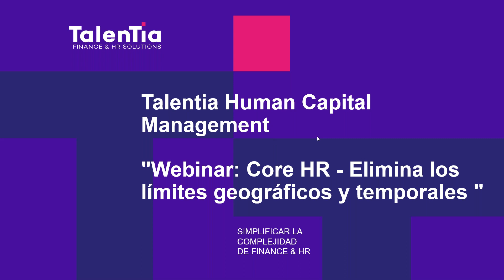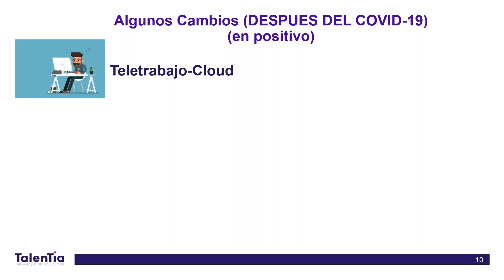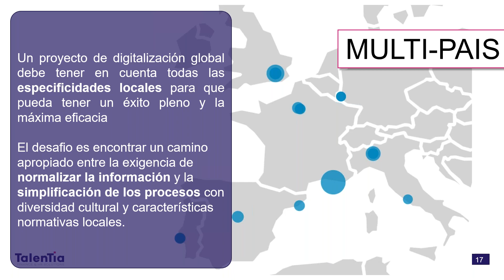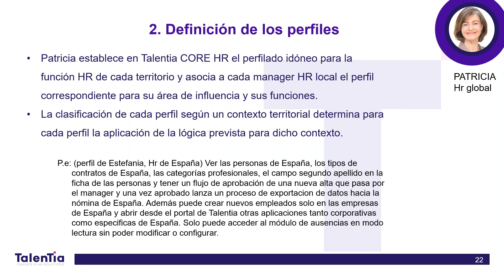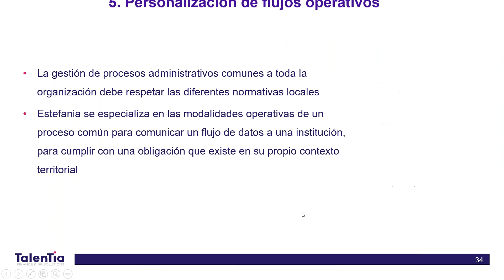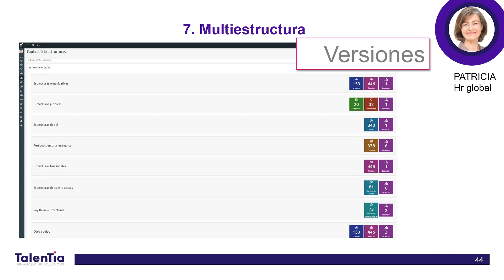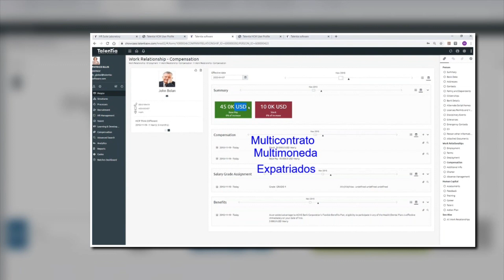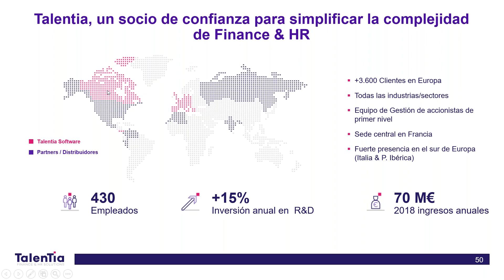Webinar Core HR: elimina los límites geográficos y temporales